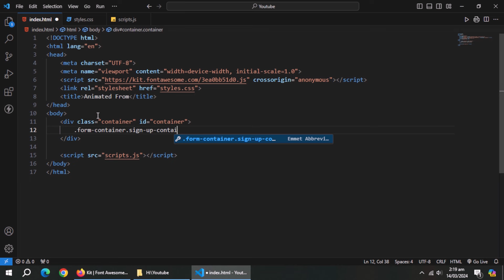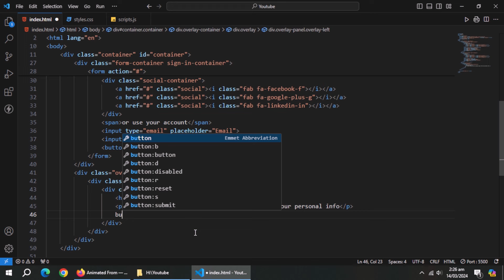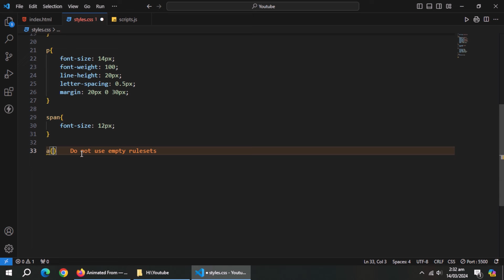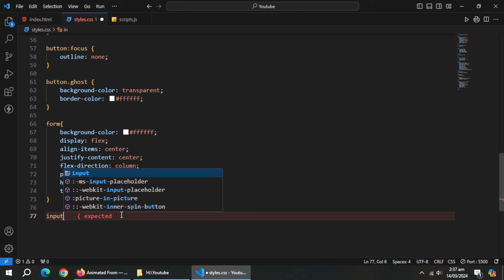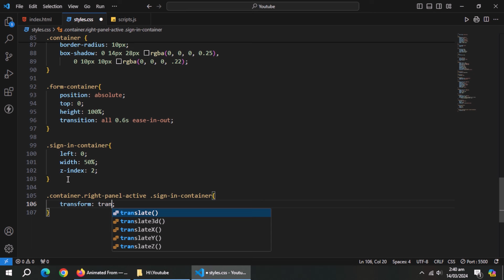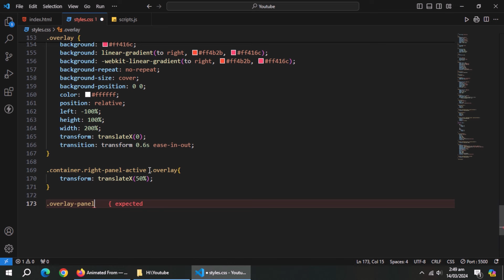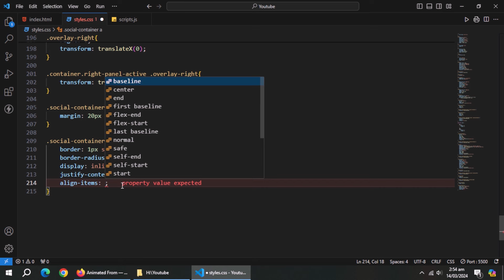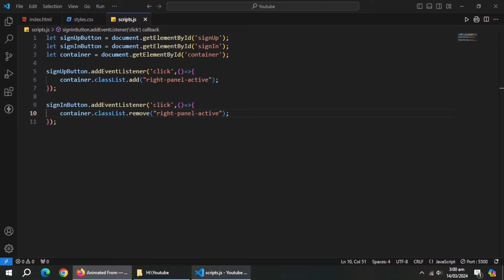Create Beautiful Sliding Sign In And Sign Up Form With HTML, CSS & Javascript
In this video, we'll create this beautiful sliding sign in and sign up page in html, css and javascript.

On this page, we'll create 2 pages (sign in and sign up). However, at a time, only one form is visible.

I hope, you'll like this video. If you have any question related to this video then ask in comments section without any hesitation.

Note: *Please Turn Off Any Ad Blocker Software or add-on to support us.